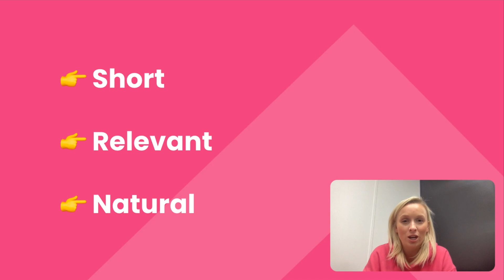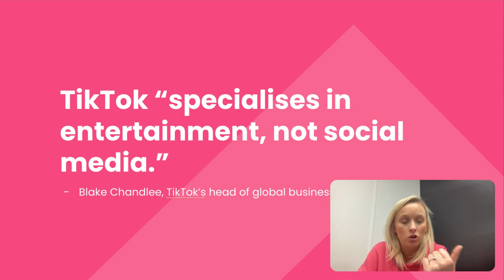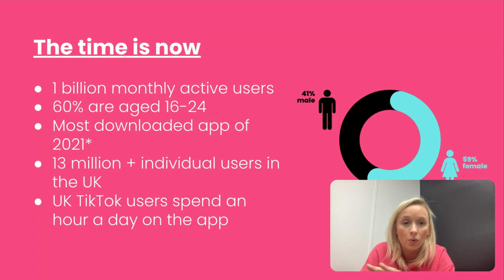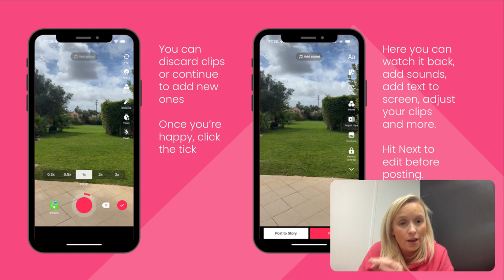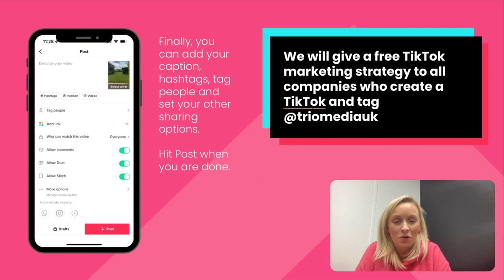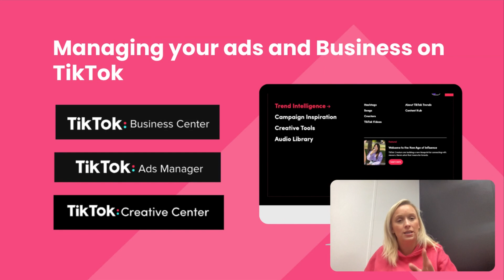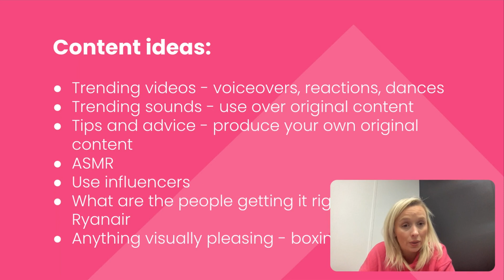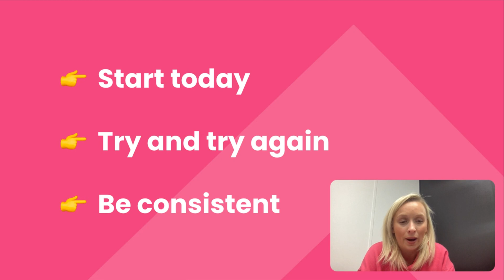The TikTok Masterclass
Trio Media, Claire Daniels presented her a run through of all things TikTok at last year's marketingSHOWCASE events.

- Why you need to be using TikTok
- How to create a TikTok
- Managing your ads on TikTok
- Content Ideas